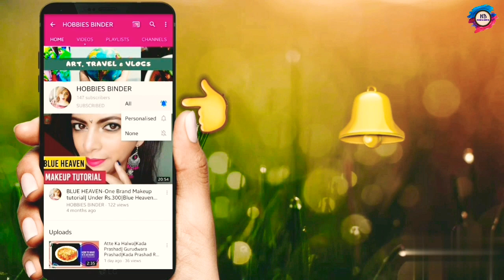Bookmark designs handmade easy | How to make Bookmark Idea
Hi friends... This video is about how to make a very easy and colorful hand-painted bookmark with step by step procedure. In this video, I'm going to show you how to make bookmarks with paper. I'll be showing you how to make an ombre bookmark with a doodle on it, a marble bookmark and I'll also be showing you how to make a geometric bookmark. These bookmarks make great gift ideas and they can be any shape and color.